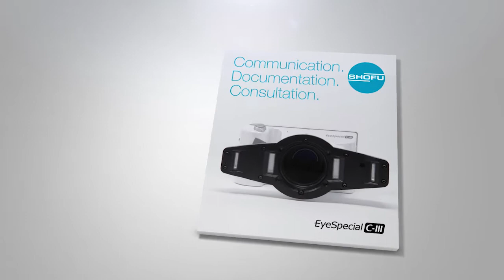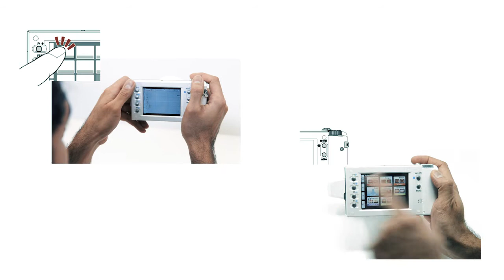SHOFU Dental: EyeSpecial C-III Tutorial 01/16 - Unboxing